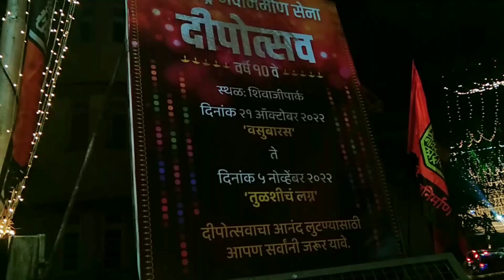CITY ची मजाच वेगळी असते # काय ती लायटिंग काय ती गर्दी! हे सगळं पहिल्यांदा पाहिले.